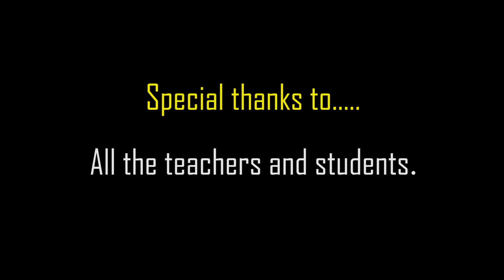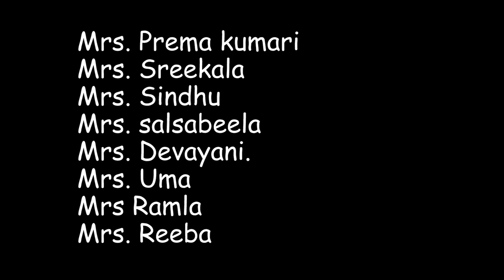SHORT FILM. A SNAKE IN THE GRASS. RK .NARAYAN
Adaptation of the short story 'A snake in the grass' written by the Indian English writer  RK. Narayan.